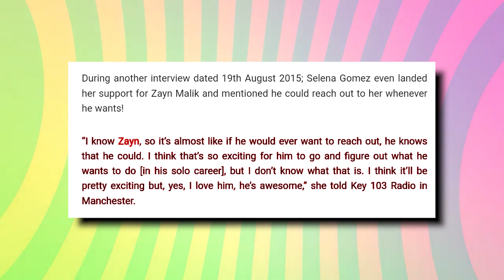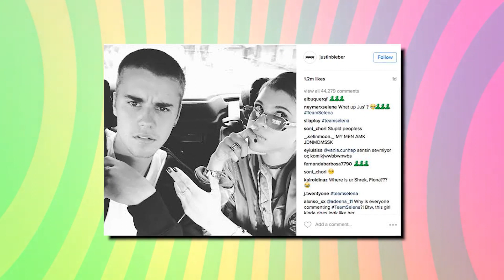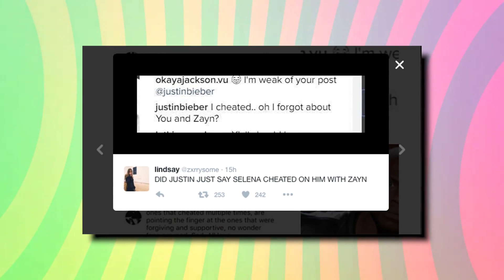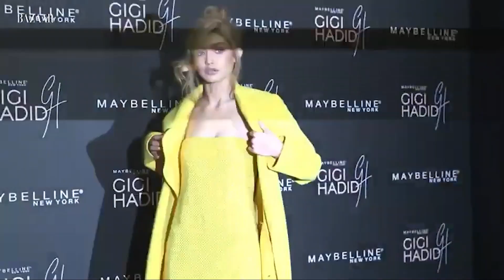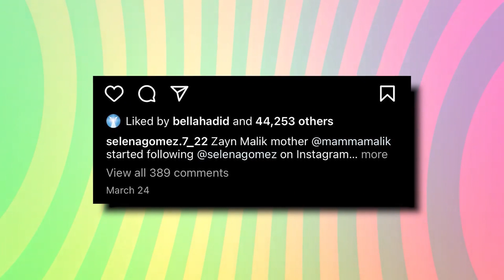Bella Hadid's SHOCKING approval of Selena Gomez Dating Zayn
Oooo get ready for some sizzling hot news. Bella Hadid has finally broken her silence and shared her thoughts on the latest hot couple in Hollywood, Selena Gomez, and Zayn Malik.

Now, if you've been keeping up with the A-listers, you'd know that the stunning supermodel, who's had her fair share of romantic ups and downs, has some serious bad blood with Selena. Which is leaving people super surprised at Bella’s response to Selena dating her sister’s ex..